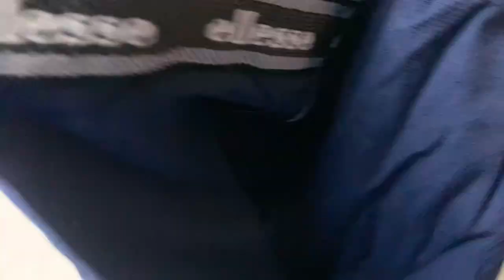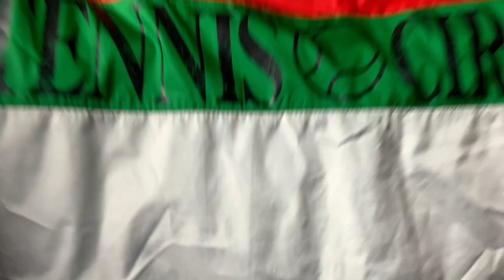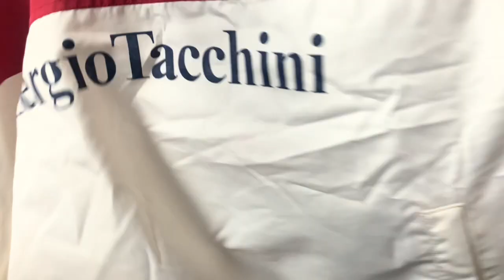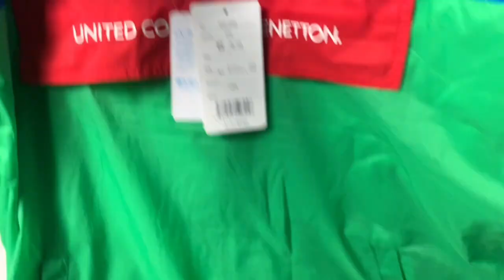Unboxing enaks 🤑🔥 #10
Unboxing enaks 🤑🔥